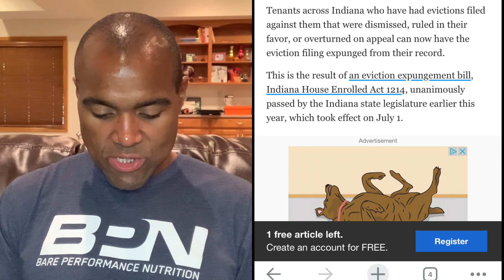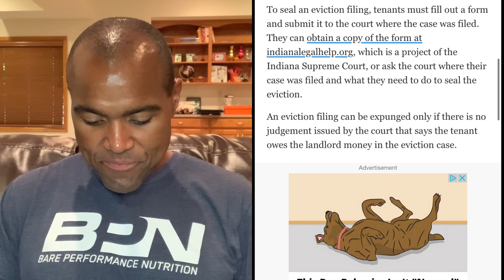Landlords Can’t See Tenant Evictions Under New State Law In Indiana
Landlords in Indiana won’t be able to see eviction filings on tenant records after a new state law was passed. The law allows tenants to expunge their eviction records.￼ This will take away one of the most powerful tools landlords have for tenant screening.￼